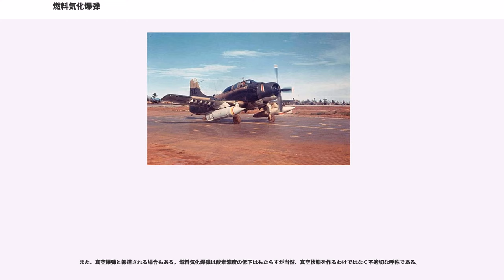燃料気化爆弾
燃料気化爆弾（ねんりょうきかばくだん、Fuel-Air Explosive, FAEまたはFAX）は、爆弾の一種である。なお、日本では「燃料」が抜けて、単に気化爆弾とも呼ばれる。

開発当初からアメリカ陸軍では同呼称（FAE）が使われてきたが、燃料でなく専用爆薬を用いるなどの語義変化もあり、サーモバリック爆弾（Thermobaric）と呼ばれることが増えてきている。サーモバリックとはギリシャ語の熱を意味するthermosと圧力を意味するbaroを組み合わせた造語である。

研究は第二次世界大戦中のドイツで始まり、石炭粉と液体酸素を利用したタイプが試作され、クリミアなどの戦場やワルシャワなどの街戦で実験的に使用されていたが、軍事的に満足のいく実用性を確立しないうちにドイツの敗戦によって研究が途切れてしまった。しかしその後アメリカで研究が再開され、1980年代にようやく実用化された。

燃料気化爆弾は、火薬ではなく酸化エチレン、酸化プロピレンなどの燃料を一次爆薬で加圧沸騰させ、BLEVEという現象を起こさせることで空中に散布する。燃料の散布はポンプなどによるものではなく、燃料自身の急激な相変化によって行われるため、秒速2,000mもの速度で拡散する。このため、数百kgの燃料であっても放出に要する時間は100ミリ秒に満たないと言われている。爆弾が時速数百kmで自由落下しながらでも瞬間的に広範囲に燃料を散布できるのはこのためである。燃料の散布が完了して燃料の蒸気雲が形成されると着火して自由空間蒸気雲爆発をおこさせることで爆弾としての破壊力を発揮する。

都市ガスによるガス爆発事故のように、爆鳴気の爆発は空間爆発であって強大な衝撃波を発生させ、12気圧に達する圧力と2,500-3,000℃の高温を発生させる。

加害半径は爆弾のサイズによって様々であるが、一般的には数百mと推定されている。
広範囲に衝撃波を発生させるため、特に人体に多大な影響を与える事で知られる。

BLEVEという爆発現象による事故から、これを兵器に応用した物と思われる。近年では燃料ではなくサーモバリック爆薬と呼ばれる専用の爆薬を使用するようになってきている。

音速で飛行する航空機からでも投下は可能。また一定高度にあるヘリコプターから投下するタイプが湾岸戦争などで使用され有名になった。最近ではロケットランチャーや携帯ロケット弾からグレネードランチャーまで幅広く装備が進んでいる。

燃料気化爆弾の破壊力の要諦は爆速でも猛度でも高熱でもなく、爆轟圧力の正圧保持時間の長さにある。つまり、TNTなどの固体爆薬だと一瞬でしかない爆風が「長い間」「連続して」「全方位から」襲ってくるところにあると言って良い。燃料気化爆弾による傷は爆薬によるものとは異なった様相を見せる。これは、燃料気化爆弾が金属破片を撒き散らさないで爆風だけで被害を与えるためである。

この間（2.以降）、わずか0.3秒前後である。

TNTなどの固体相の爆発と燃料気化爆弾などの気体相の爆発を直接的に比較することはできない。両者における爆轟メカニズムそのものが異なるためである。

具体的に固体相と気体相の爆発を比較すると、単位時間当たりのエネルギー発生速度という点では固体相のほうが高くなるのに対して、重量当たりの発生熱量という点では燃料気化爆弾のほうが高くなる。

また、爆轟の伝播は固体相では衝撃波による断熱圧縮によって伝播するのに対して、気体相の爆発では爆燃によって伝播する。そのため、爆轟の伝播速度そのものは固体相のほうが速く、界面点に近い場所での爆轟圧力も固体相の方が強くなる。これに対し、正圧保持時間の点では気体相の方が長くなる。このように両者は物理的特性が相異するものである。

したがって、両者の兵器としての威力を比較するためには、最終的な対象物（例えば敵兵）への影響を対比するしかない。

破片による被害は少ないが、急激な気圧の変化による内臓破裂などを起こさせる。

よく、燃焼により酸素を消費しつくして窒息死させると表現されているが、これは正確な表現ではない。人体は1kgf/cm 程度の爆風（=風）でも急性無気肺や肺充血を起こす。さらに、一酸化炭素を大量に含んだ酸素バランスが悪いガスが襲い掛かってくるため、（それ自体は致死的なほど重篤ではない）酸欠と一酸化炭素中毒と呼吸困難を同時におこすことになり、窒息死したような死体ができ上がるためである。

また、気密構造でない粗末な壕や一般建築物に避難/隠匿された兵士や...